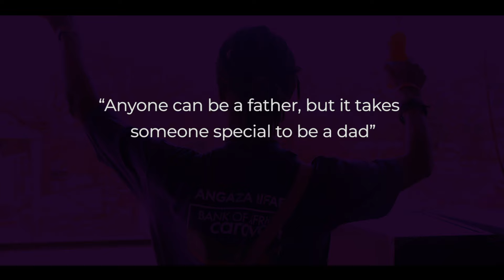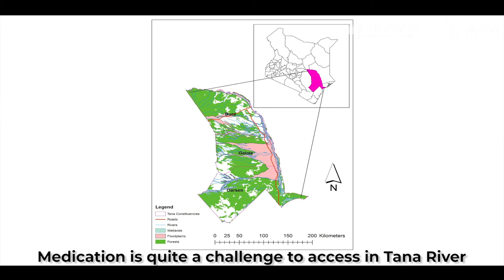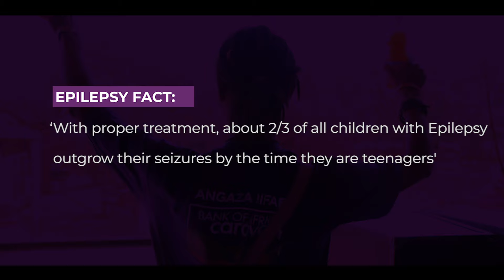He was told not to smile...so they cut off his upper lip | Dare to be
Active convulsive epilepsy is a common condition among Kenyan children that remains largely untreated, and leads to extremely poor outcomes. The Epilepsy treatment gap is attributed to cases of affordability, accessibility and availability of care and treatment.

Greater awareness of Epilepsy and effectiveness of treatment would help reduce the gap. This holds true in the case of Harun, a jovial boy from Hola, Tana County who has gone against all odds to regain normalcy in his life. His father narrates how lack of awareness of the disease, access to treatment, and the inability to afford treatment largely contributed to the deterioration of Harun's condition.

Their journey of hope and fighting Epilepsy began after being referred through the Angaza Kifafa campaign. A lady that noticed Harun condition while carrying out Census in Tana County, reached out to NECC who then connected them with Dr.Chengo. Harun visited Dr. Chengo at a time when his head was deformed, his seizures extreme and multiple in a day. Today Harun has close to zero seizures in a day, can laugh and play with his friends. These are the lives Angaza Kifafa touches and is still aspiring to reach all counties in Kenya to assist patients like Harun and educate the public in matters Epilepsy